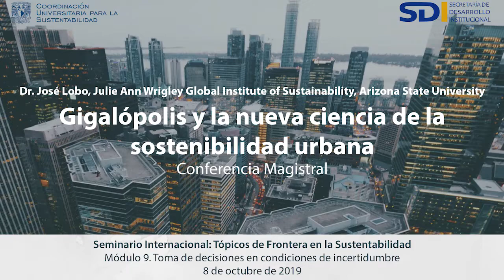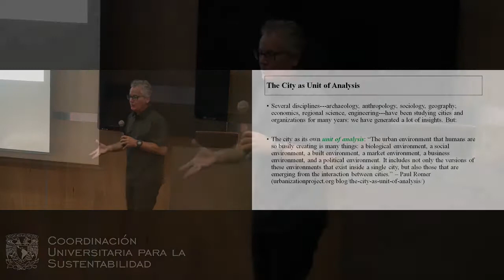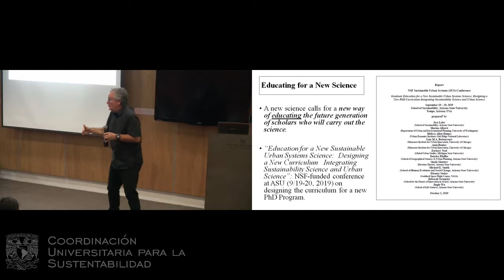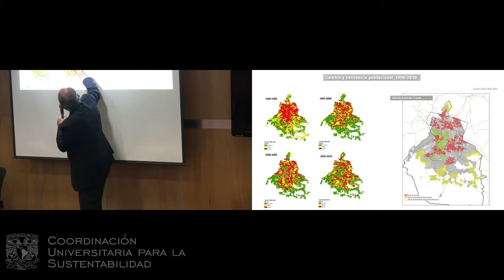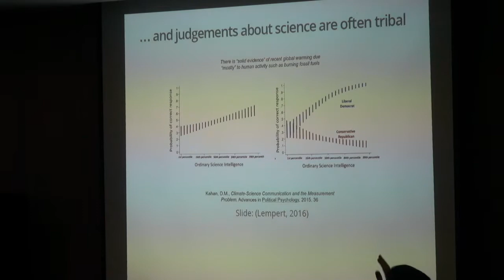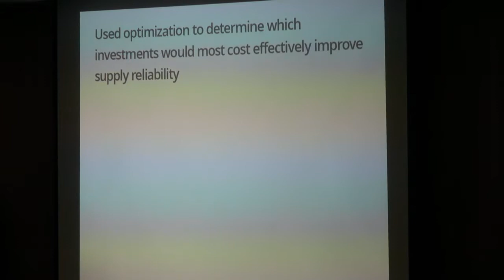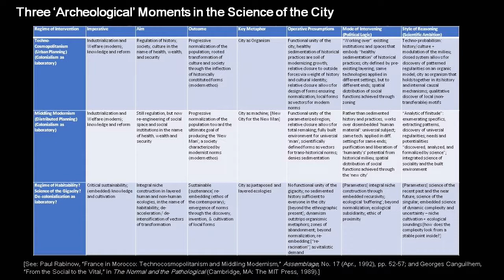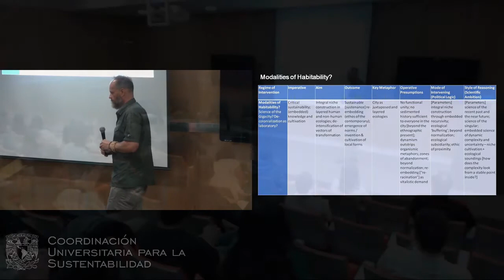José Lobo | Gigalópolis y la nueva ciencia de la sostenibilidad urbana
Módulo 9. Toma de decisiones en condiciones de incertidumbre, del Seminario Internacional Tópicos de Frontera en la Sustentabilidad, 2019.

José Lobo, es doctor y maestro en ciencias regionales por la Universidad de Cornell y licenciado en física por la misma universidad. Actualmente trabaja en el Centro de Estudios sobre Dinámicas Sociales y Complejidad de la Arizona State University. Utiliza métodos de estadística espacial, aplicación de aprendizaje automático y minería de datos para entender y analizar el crecimiento urbano y las características de las regiones de innovación.